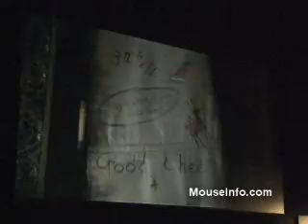Behind the Scenes: Haunted Mansion Holiday, Disneyland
A fun, short clip, of the Haunted Mansion at Disneyland becoming Jack Skellington's Haunted Mansion Holiday.

This video was taped October 18, 2007 at the El Capitan Theater during the panel discussion on opening night of Nightmare Before Christmas in Disney Digital 3D.